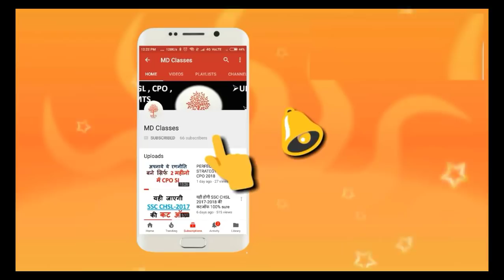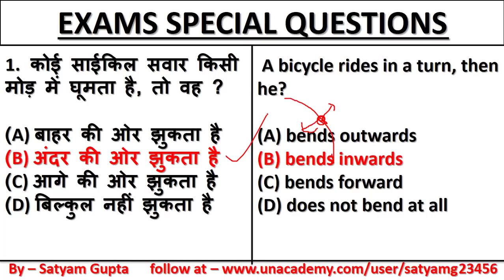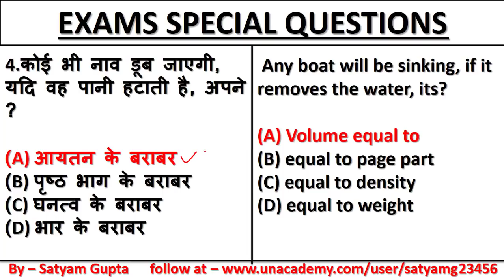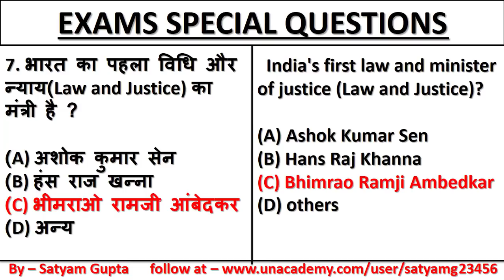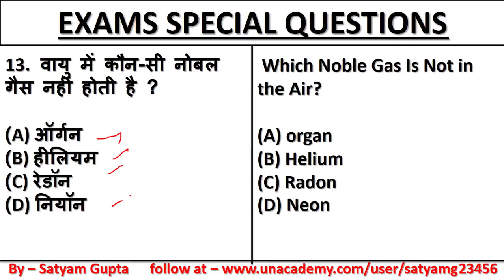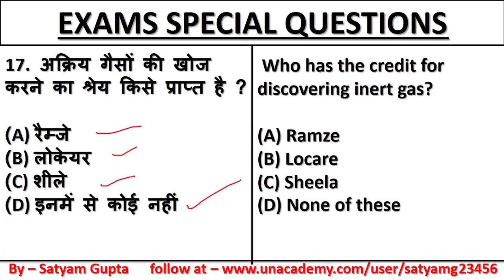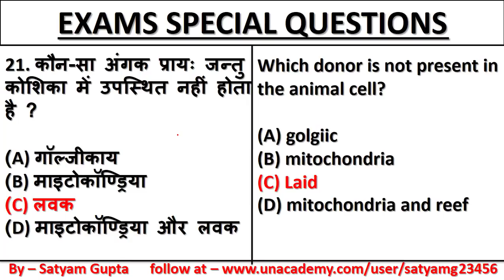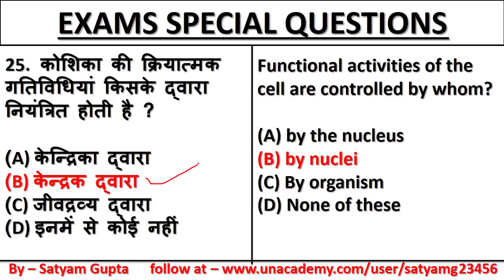#7 | RRB CRASH COURSE 2019 | DAILY Top 25 Science & GK+GS Questions IN HINDI - MD CLASSES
दोस्तों अगर आप किसी भी परीक्षा की तैयारी कर रहे हैं तो आप इस चैनल को जरूर SUBSCRIBE कर लिजिए ताकि आपको आगामी सभी परीक्षाओं के लिए Important Videos का NOTIFICATION मिलता रहे...

RPF, SSC-GD, VDO, UP POLICE, RAILWAY exam 2019, SSC Exam 2019, exam 2019, UPSSSC exam 2019